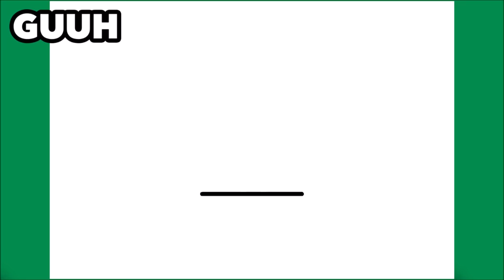HOW TO DRAW A CUTE CHRISTMAS SNOW GLOBE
Learn to draw a Cute Christmas Snow Globe

እንዴት እንደሚሳል
كيف ترسم
Ինչպես նկարել
necə çəkmək
nola marraztu
কিভাবে আকে
як маляваць
kako crtati
как да рисувам
ಹೇಗೆ ಸೆಳೆಯುವುದು
com dibuixar
сурет салу
sa unsa nga paagi aron sa pagkalos
mmene kudzatunga
如何画
如何畫
nzira yekukwevera
කොහොමද අඳින්නේ
그리는 방법
kako nacrtati
çawa bikujin
hvordan man tegner
ako kresliť
kako narisati
Kiel desegni
kuidas joonistada
Paano Gumuhit
kuinka piirtää
como deseñar
sut i dynnu
როგორ დავხატოთ
איך לצייר
hogyan rajzolj
esi ise
ווי צו ציען
cara menggambar
描く方法
cara nggambar
របៀបគូរ
ວິທີການແຕ້ມ
duci
kā zīmēt
kaip piešti
wéi zeechnen
како да црташ
എങ്ങനെ വരയ്ക്കണം
kif tfassal
me pehea ki te utu
कसे काढावे
хэрхэн зурах
څنګه رسم
چطوری طراحی کنیم
jak narysować
ਕਿਵੇਂ ਖਿੱਚਣਾ ਹੈ
кантип тартат
cum să atragă
как нарисовать
le auala e faalatalata
Како цртати
ho hohela joang
ڪئين ٺاهيو
வரைவது எப்படி
jak kreslit
ఎలా గీయాలి
nasıl çizilir
як намалювати
indlela yokudweba
indlela ukudweba